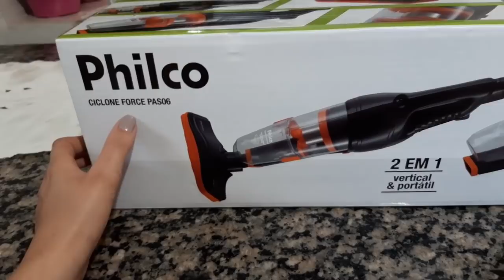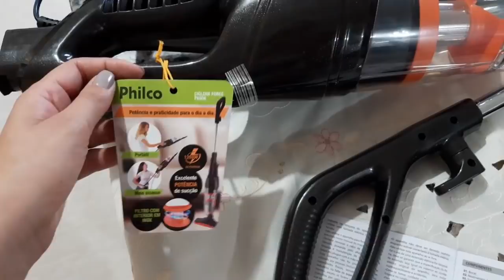GANHEI UM PRESENTÃO DO MARIDO + DEIXANDO A CASA TODA ARRUMADA || LAIS VELOSO